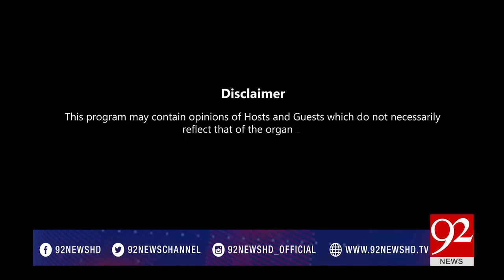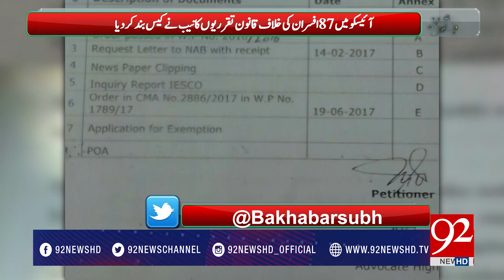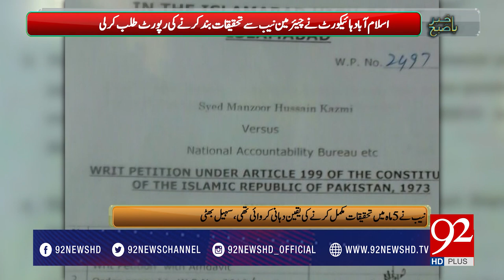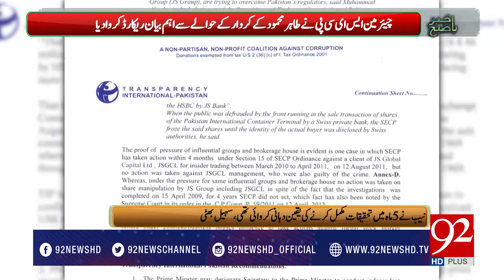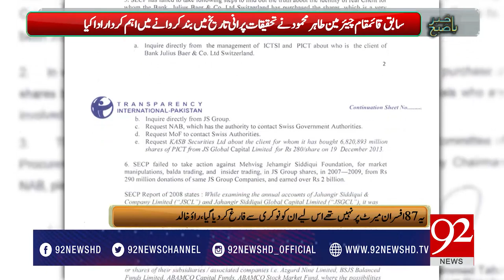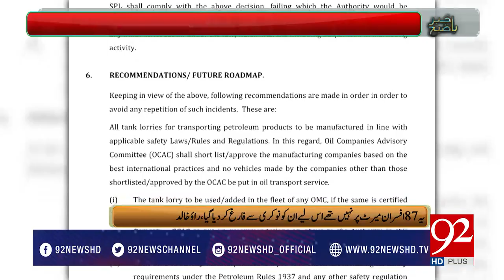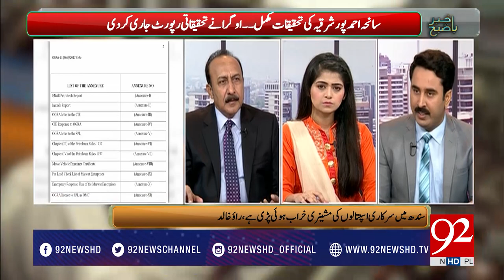Bakhabar Subh 08-07-2017 - 92NewsHDPlus